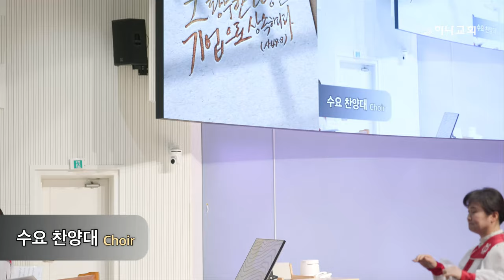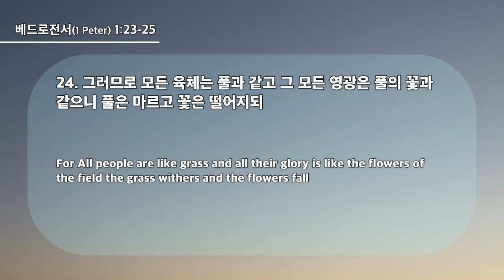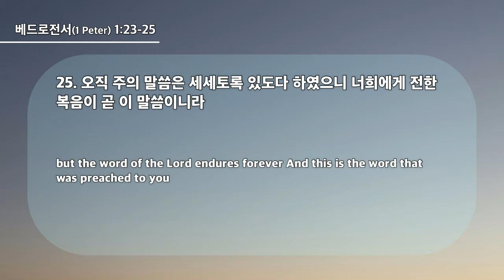20240228 대구하나교회 수요예배(복음의 응답,벧전1:23-25)